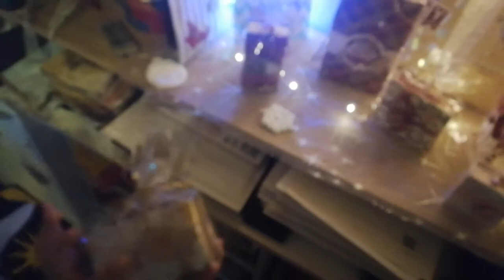🎄🎄Adventskalender🎄🎄 von 🌟Mone Matschu🌟 Nr 10 Heute mit Unterstützung vom Kleinchen 😍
Werbehinweis